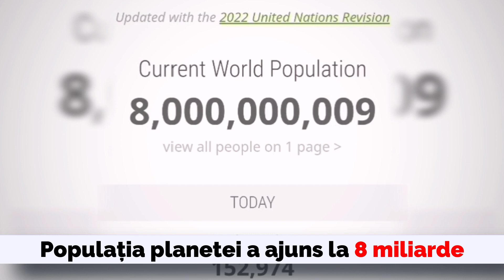Populația planetei a ajuns astăzi, 15 noiembrie, la 8 miliarde